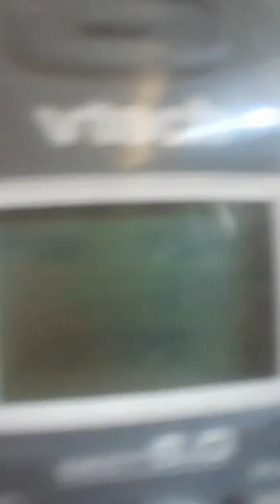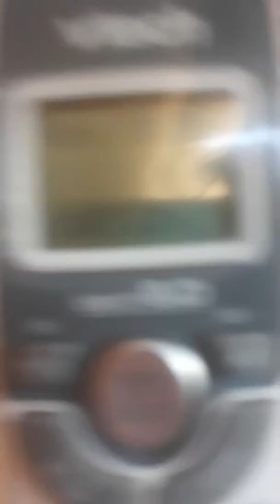City Hall says it's okay for 6 police station to be involved with child pronography but the very ver